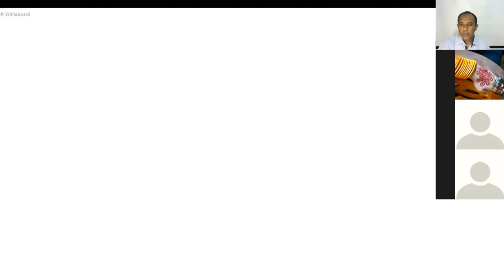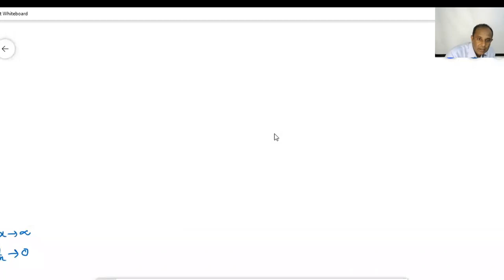০২/০৮/২০২১ অধ্যায়-৭:: লিমিট ::ক্লাস-৩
উচ্চতর গণিত ১ম পত্র:: ০২/০৮/২০২১:: অধ্যায়-৭:: লিমিট ::ক্লাস-৩
এ চ্যানেলটিতে উচ্চ মাধ্যমিক শ্রেণির (একাদশ-দ্বাদশ) জন্য প্রযোজ্য।
 এখানে উচ্চতর গণিত এবং তথ্য ও যোগাযোগ প্রযুক্তি বিষয়ে পাঠদান করা হয়।
 শিক্ষার্থীদের নিয়ে অনলাইনে সরাসরি  অংশগ্রহণকৃত ক্লাস নিয়মিত আপলোড করা হয়।
একজন শিক্ষার্থী  ধারাবাহিকভাবে ক্লাসগুলো দেখে অনুশীলন করলে উল্লেখিত দুটি বিষয়ের শিখনফল অর্জনে সক্ষম হবে।
উচ্চতর গণিত ১ম ও ২য় পত্র আলোচনায় জনাব মোঃ রফিকুল ইসলাম ও কাজী কামরুজ্জামান লেখকের বই (রূপন্তি প্রকাশনী) অনুসরণ করা হয়েছে।
এবং তথ্য ও যোগাযোগ প্রযুক্তি বিষয়ে আমার নিজের নোটশীট, বোর্ড বই এবং প্রকাশ কুমার দাশ লেখকের বই অনুসরণ করা হয়েছে।